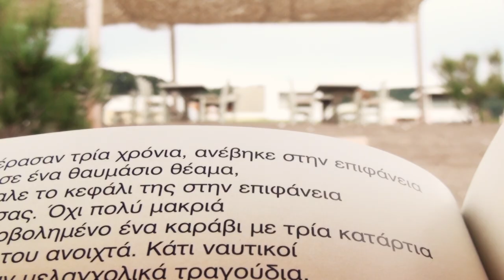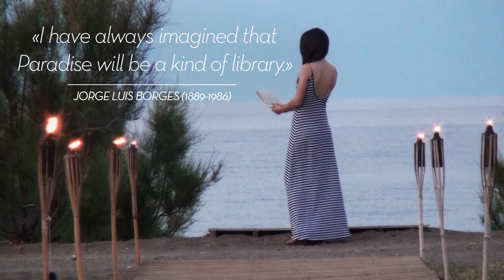Introducing the first Hotel Beach Library in the world!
For many, Luxury is curling up with a good book and enjoy reading it under the warm Mediterranean sun or under the soothing shadows of the surrounding pine forest.

For Thalatta Seaside Hotel, a proud member of Small Luxury Hotels, located in Evia island, Greece, it is more than just that.

Located in an extremely tranquil environment with a 4 miles long stretch of beach  on our ..."shorestep"; with more than 3000 hectares of pine forest behind it and an enthusiastic team of readers, we believe that we are generously handed all  the necessary ingredients for creating just the best beach library in the world!  So all our guests, wherever one comes from, will be provided with the opportunity to donate a book. And when the season is over, all books will contribute to the extra curriculum education of more than 1000 students of the nearby area, who otherwise would never had the opportunity to have such a choice in their school.